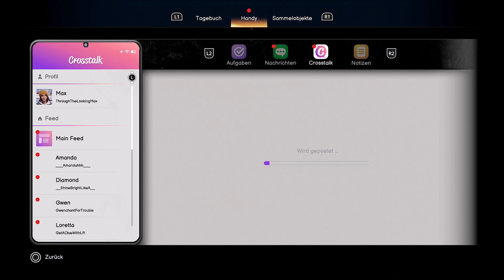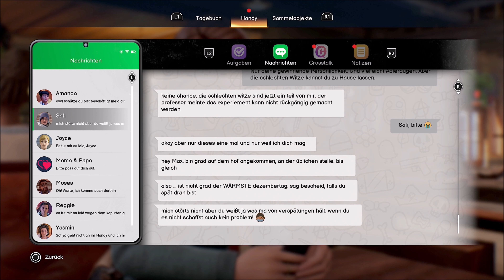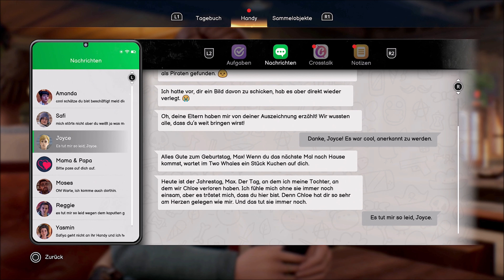Life is Strange - Double Exposure 📸 #05 [Let's play] [deutsch] [PS5] [4K]